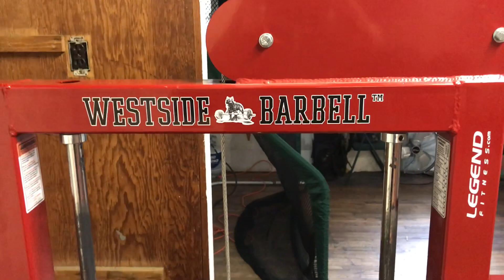*Secret Westside Barbell Chest Exercise* using Louie Simmons’ Belt Squar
A variation using Westside barbell’s belt squat to improve pressing strength and the bench press. Louie Simmon’s Westside Barbell provides state of the art strength training and rehab equipment. This movement inside the belt squat allows the athlete to maximize their unilateral pressing without a spotter or risk of shoulder injury.